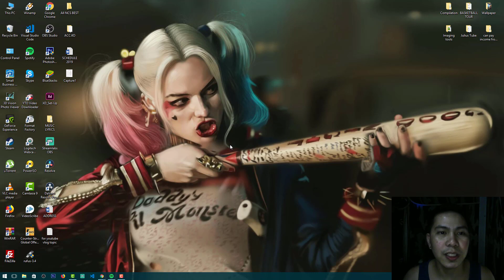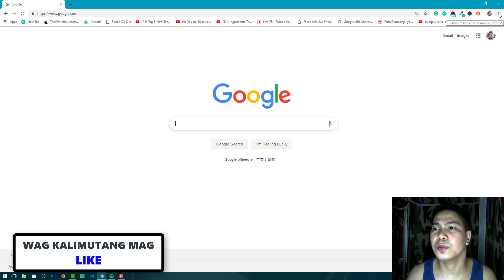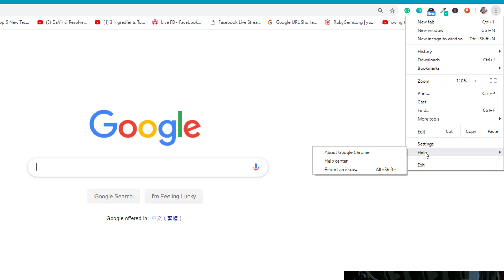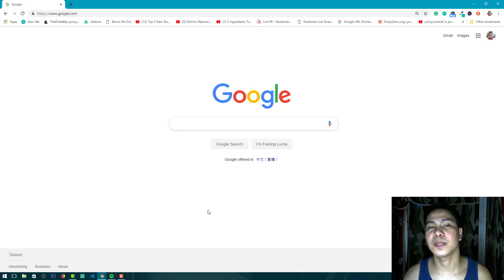Paano MagUPDATE ng Google Chrome Browser 👍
In this Video, you will learn how to update your google chrome browser hope you enjoy the video.

Also, Comment Bellow if you have any Question or Suggestion.